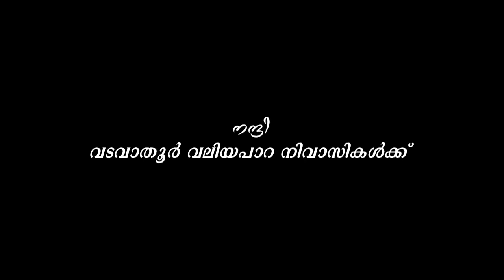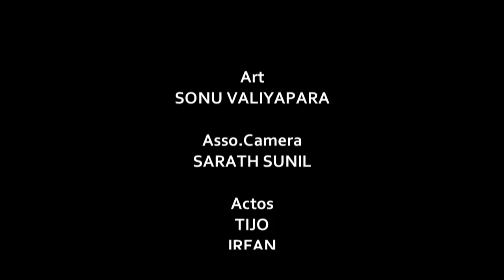Samayam malayalam short film by santhoshperoor ( Anish Karthedam